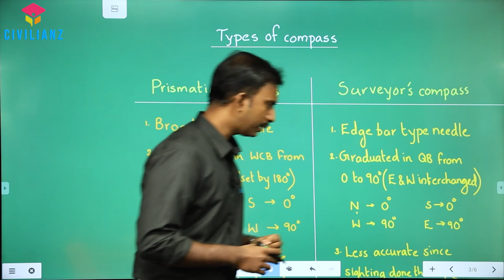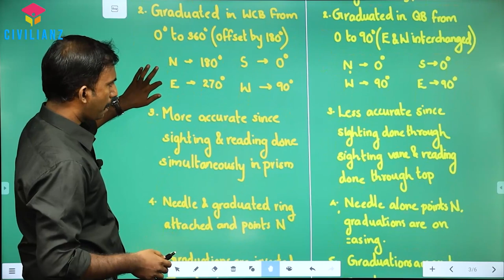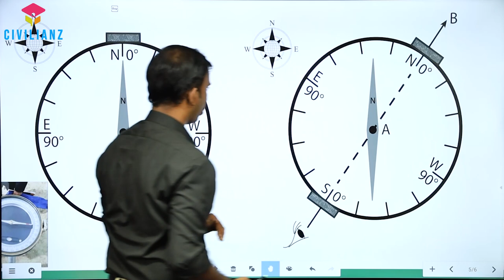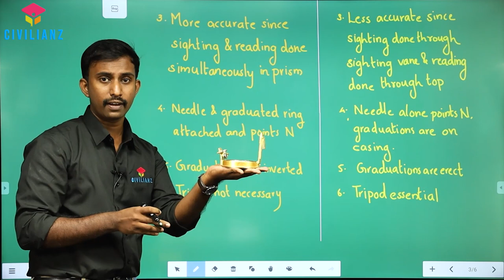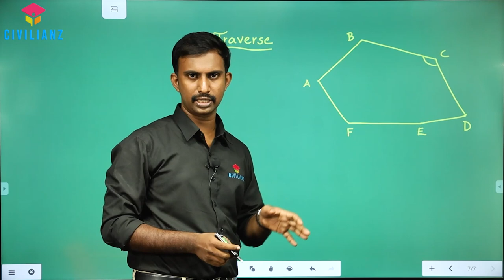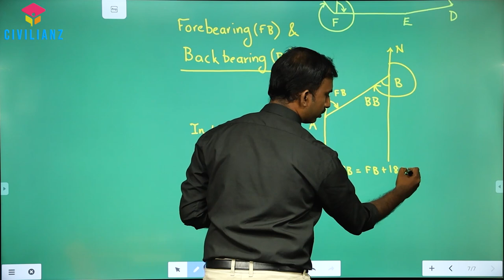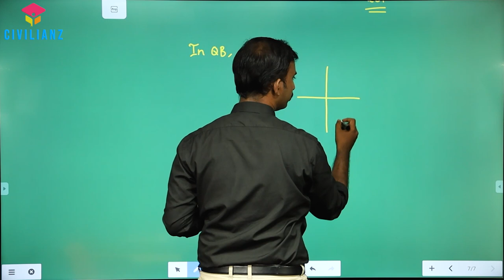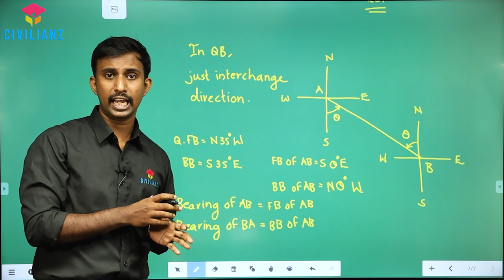Types of compass | Surveying | Assistant Engineer | Overseer | Civilianz classes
This video briefly describes the key points and types of compass under Surveying which will be frequently asked in Overseer, Assistant Engineer and Junior Engineer exams. Watch this video to understand how we provide classes in our Assistant Engineer Essential Bundle.

Join us on CivilApp. We can learn together using this amazing app.
About Civilianz
Civilianz is a group of qualified civil engineers focused on the prospective employability opportunities for the young and budding civil engineering job aspirants across the state. Catch them young is the main dynamics of the group. The state of art classroom teaching facilities and faculty make the atmosphere suitable for hardworking job seekers. Now Civilianz have online classes for KeralaPSC AssistantEngineer, Overseer, GATE, JuniorEngineer etc. in CivilEngineering Stream.